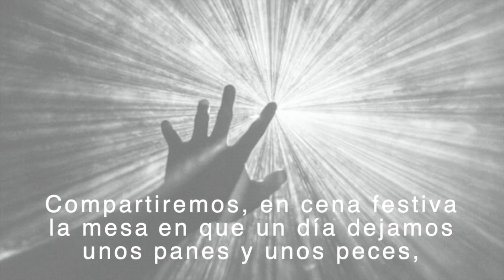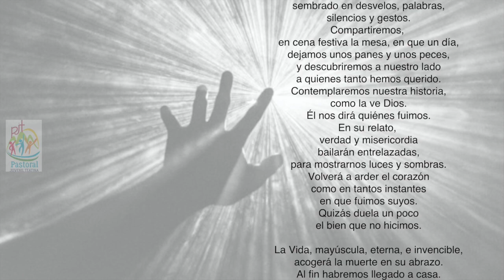BALANCE Jose María Rodríguez Olaizola, sj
Balance.
Al final del camino
cosecharemos
amor,
sembrado
en desvelos, palabras,
silencios y gestos.
Compartiremos,
en cena festiva
la mesa
en que un día
dejamos unos panes
y unos peces,
y descubriremos
a nuestro lado
a quienes tanto hemos querido.
Contemplaremos
nuestra historia,
como la ve Dios.
Él nos dirá quiénes fuimos.
En su relato,
verdad
y misericordia
bailarán entrelazadas,
para mostrarnos
luces y sombras.
Volverá a arder el corazón
como en tantos instantes
en que fuimos suyos.
Quizás duela un poco
el bien que no hicimos.

La Vida, mayúscula,
eterna, e invencible,
acogerá la muerte
en su abrazo.
Al fin habremos llegado.
A casa.
José María R. Olaizola